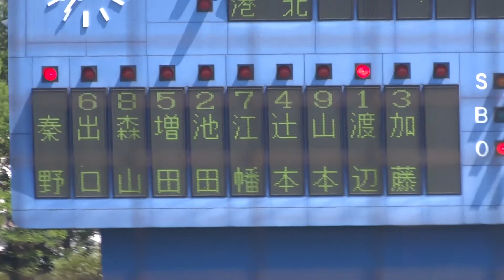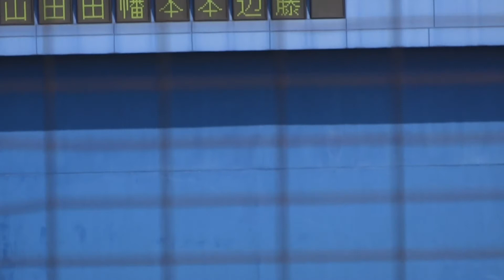2013/7/18 山本啓介 （秦野高校） 2本のタイムリー二塁打！ vs 港北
山本啓介　（神奈川・秦野高校）　177cm72kg　右右　3年生　7番 ライト主将

神奈川大会3回戦　2本の二塁打